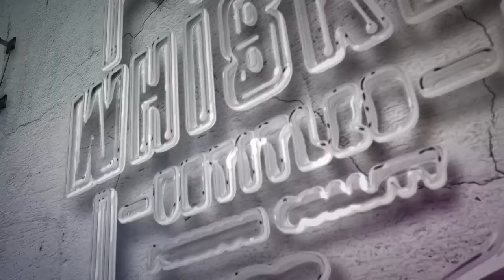Whisky we NEED on our shelves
Filming Gear:
PHOTOGRAPHY GEAR:
Camera:
Backup Camera:
Sony A6000
Lens:

STREAMING
Software: OBS